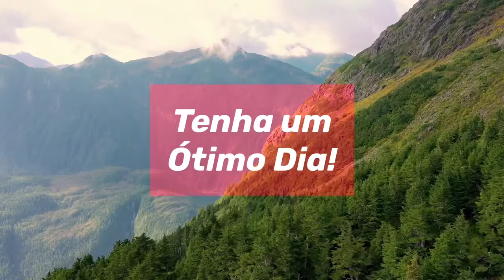A Benção do Dia Hoje @Cig Oficial - Comunidade Internacional Gospel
“Porque o Senhor é bom, a sua misericórdia dura para sempre, e, de geração em geração, a sua fidelidade.”
‭‭Salmos‬ ‭100:5

  Isaías 55:10.11

Oportunidade para seu crescimento espiritual o livro : +Mais Esperto Que o Diabo de Napoleão Hill compre na Amazon aqui através deste

 @Cig Oficial - Comunidade Internacional Gospel